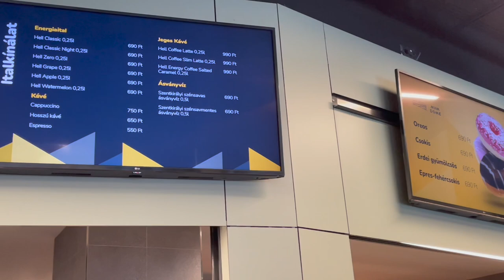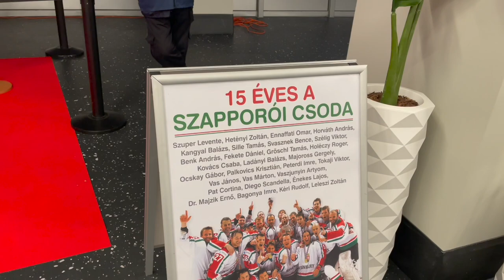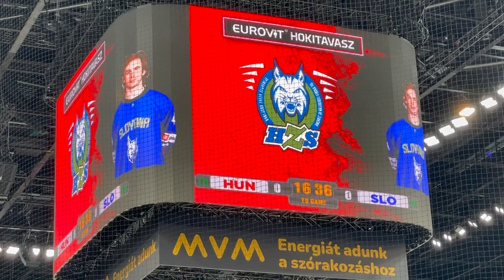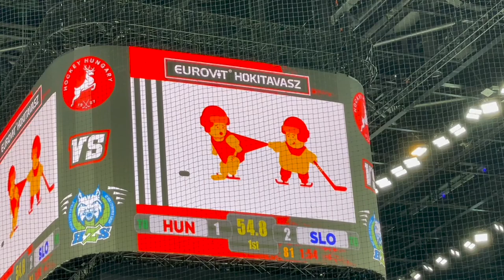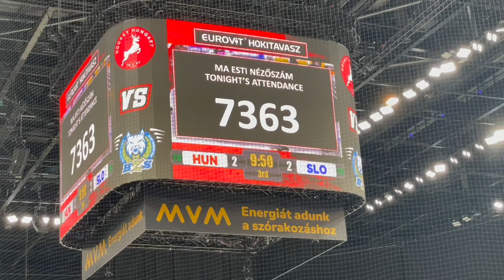BALJÓS ELŐJELEK … | MAGYARORSZÁG - SZLOVÉNIA |FELKÉSZÜLÉSI MÉRKŐZÉS|2023.05.04.|OLDALVONAL VLoG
Első alkalommal került megrendezésre nézők előtt válogatott jégkorong mérkőzés, az MVM Domeban.

A Hokitavasz keretein belül, válogatottunk Szlovéniát fogadta.

A felkészülés eddig nem alakult jól a válogatottnak, hiszen egy meccset sikerült eddig megnyerni a felkészülési mérkőzések közül.

Így ezen a mérkőzésen a győzelemért lépett pályára a Magyar válogatott.

Sikerült győzelemmel készülni a Kanada elleni mérkőzésre ?

Én Ember Norbert vagyok, ez pedig az Oldalvonal, a saját gyártású, foci fókuszú YouTube csatornám!

Szívügyem a futball, így a csatornán leginkább a nemzetközi focikultúrával, a magyar válogatottal és a magyar klubfocival kapcsolatban láthattok hétről-hétre tartalmakat!

A válogatottat is hűen követem, ha tehetem, a lelátón drukkolok a srácoknak!

Hajrá Magyarok!

Kép forrása - Nemzeti Sport Online - Szabó Miklós képe.